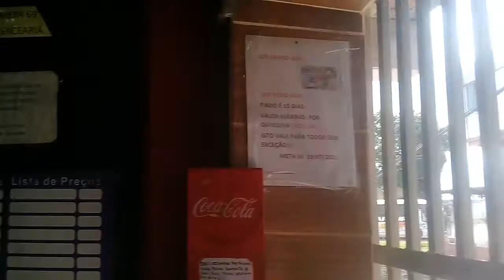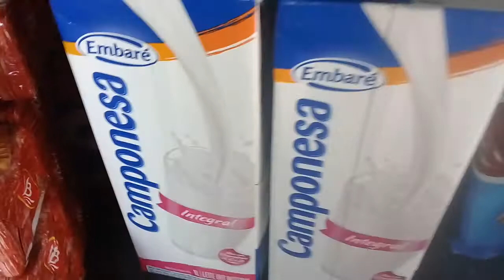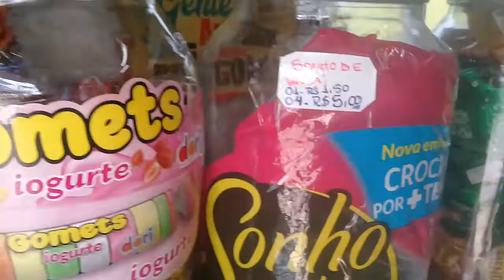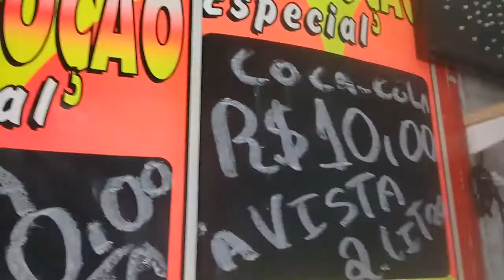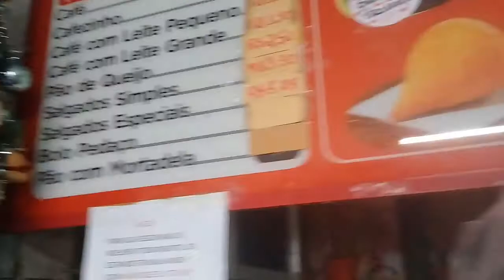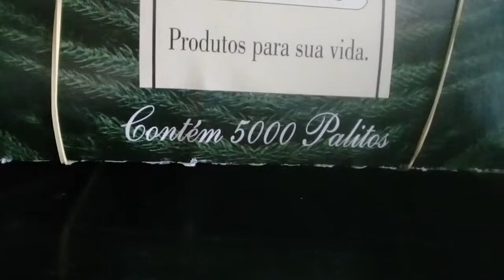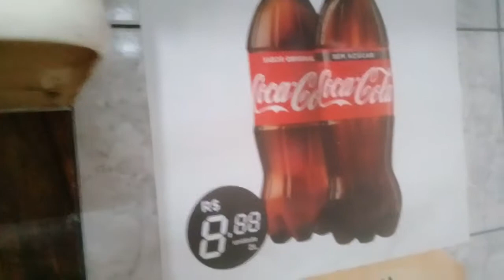DICA; DE SEGURANÇA PARA VOCÊ COMERCIANTE, TRABALHE NA GRADE É VEJA COMO E BOM PARA SEU NEGÓCIO!!!